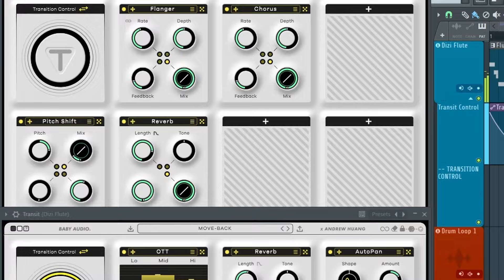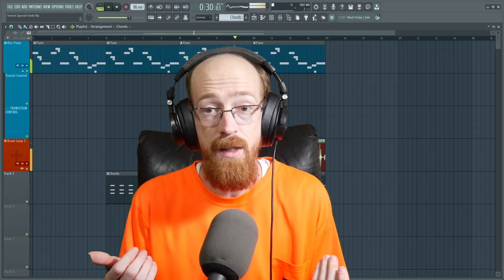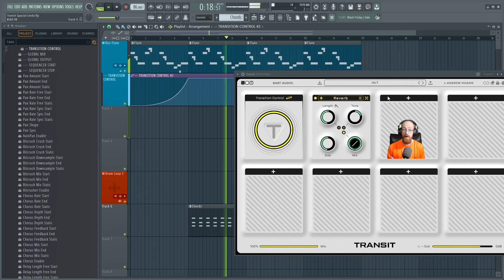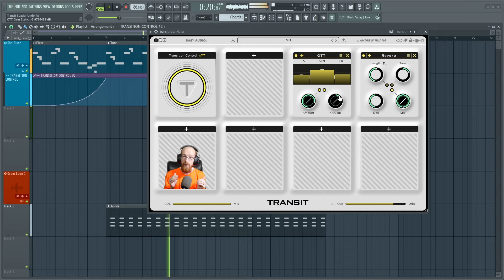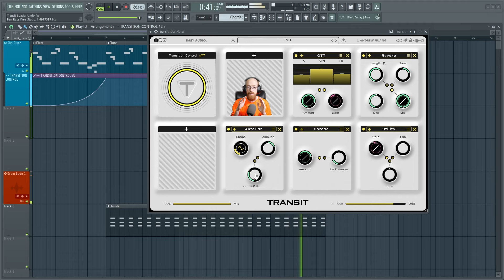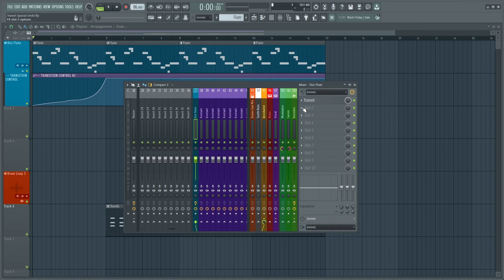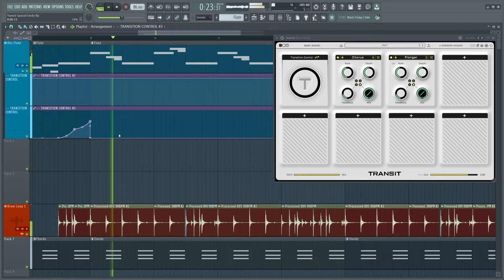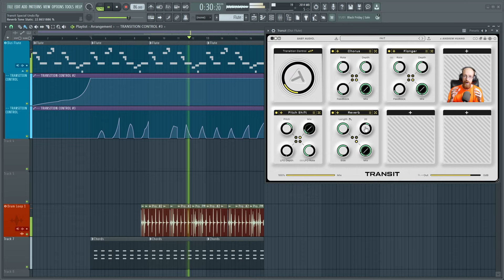Baby Audio Transit Tutorial - Keeping it Interesting | Eric Burgess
What do you do to keep a part interesting if you can't add or change notes?

Time Stamps
00:00 Intro
01:10 Starting Flute
01:21 Add Verb
02:00 Automating the reverb
03:52 Gain Matching
05:20 Spread
06:06 Autopanner
07:05 Chorus and Flanger
08:06 Pitch Shifter
08:49 Verb Again!